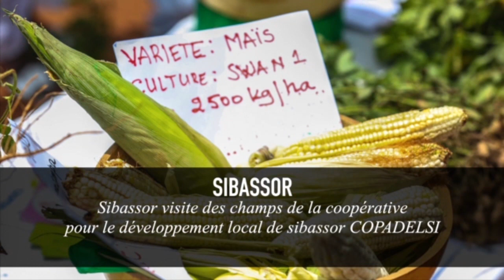tournée agricole du chef de l'Etat: 1ere journée